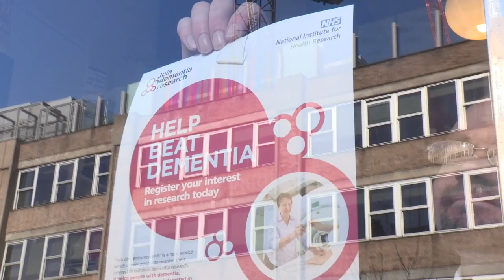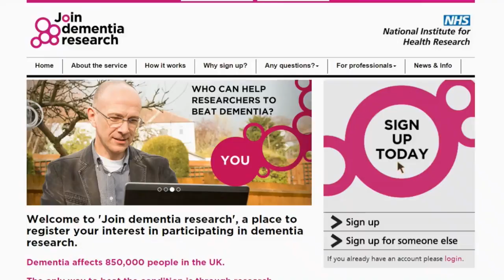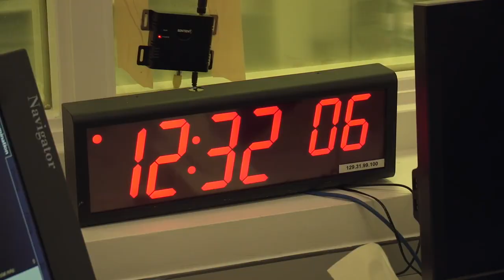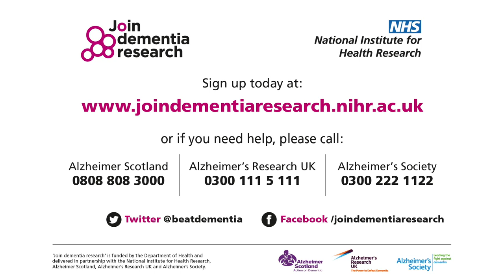'Join dementia research' documentary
'Join dementia research’ a UK wide service that allows people to register their interest in volunteering for research studies. Helping to beatdementia.